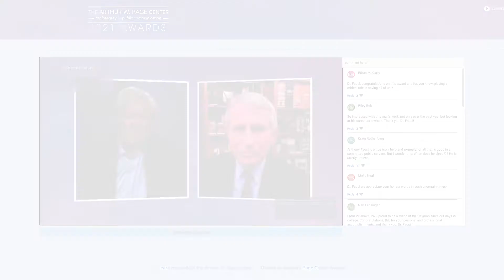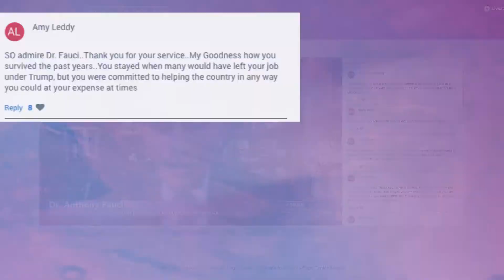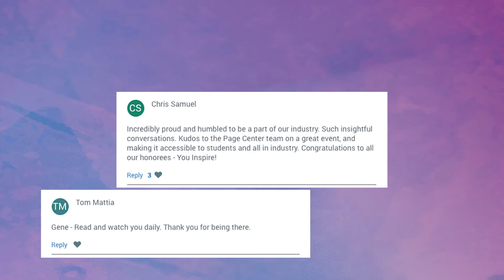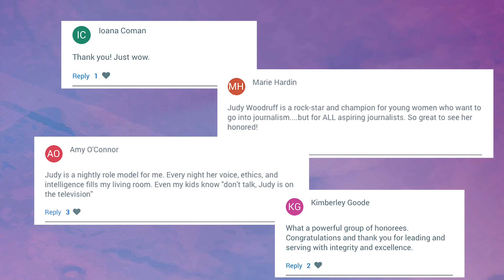The 2021 Arthur W. Page Center Awards for Integrity in Public Communication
Our fifth annual awards event was virtual, but equally memorable and inspirational as the dinner events. The Page Center honored these icons of integrity: Dr. Anthony Fauci, NIAID director; Judy Woodruff, anchor and managing editor of PBS Newshour; Eugene Robinson, Washington Post columnist and editor; and Bill Heyman, CEO of Heyman Associates.

Video by: WPSU